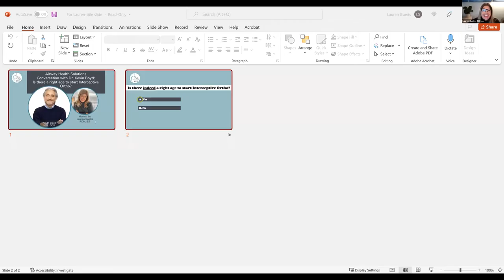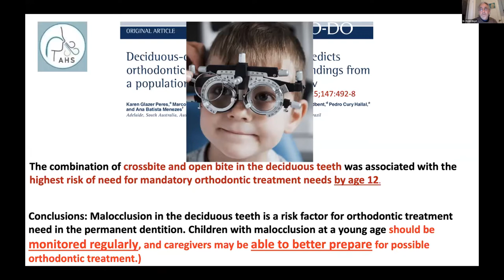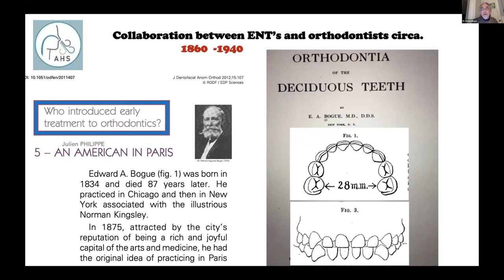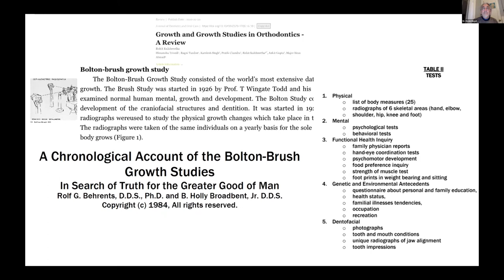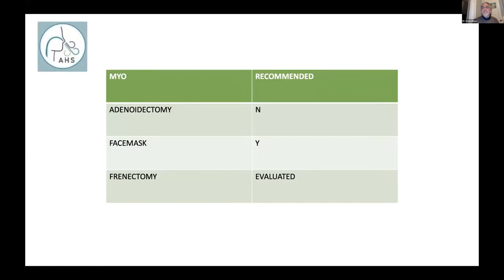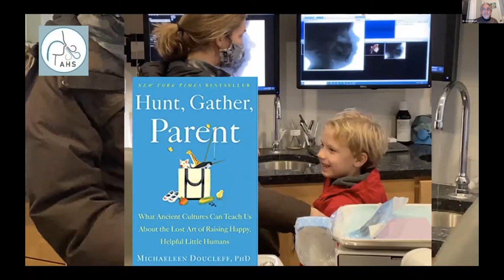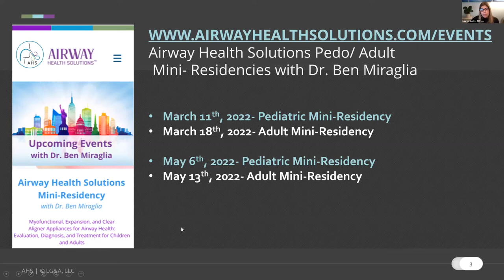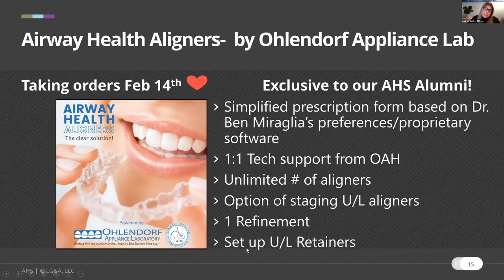Airway Chat #29 with Dr. Kevin Boyd: Is there a right age to start Interceptive Ortho?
Watch as Dr. Kevin Boyd shares his expert opinion based on his research review and on successfully treating children for over 30 years via early interceptive orthodontic in conjunction with orofacial myofunctional therapy.